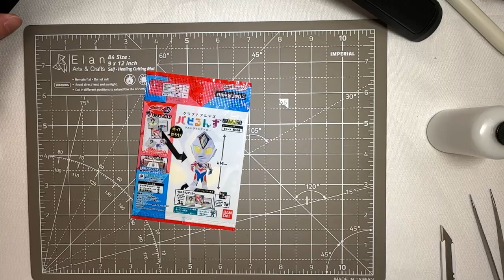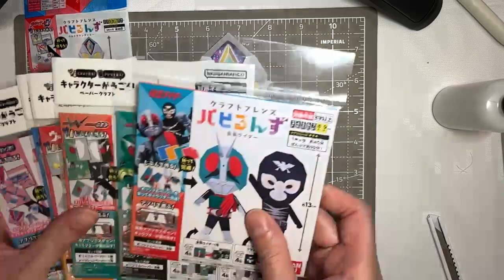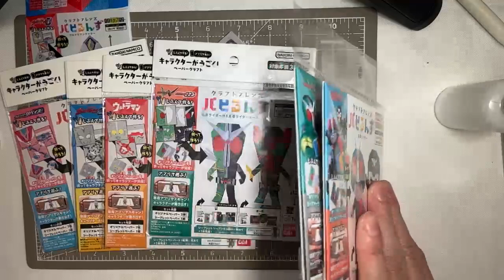[MAKING OF] Ultraman Decker | papirunzu | ウルトラマンデッカー | パピルンズ